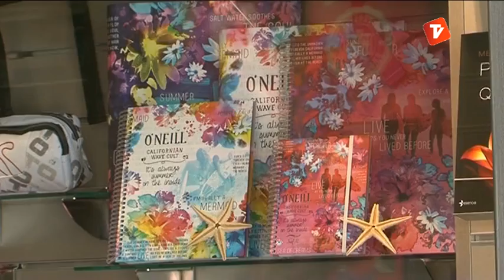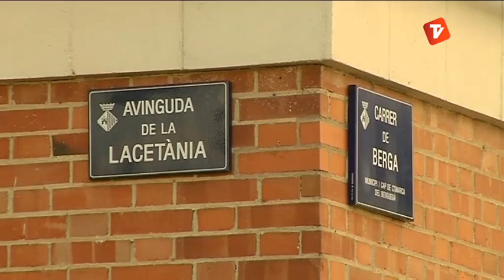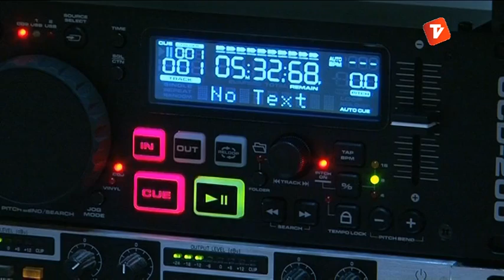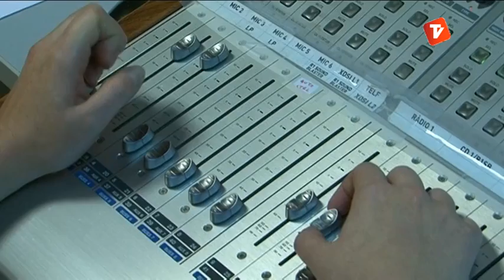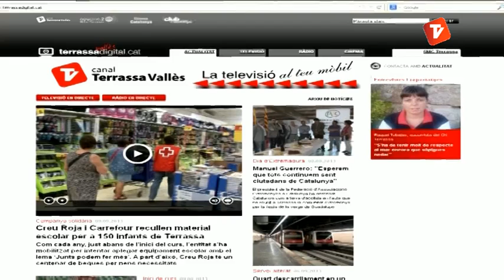Notícies Tarda 09-09-2013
Notícies Tarda de Canal Terrassa Vallès d'aquest dilluns 09 de setembre de 2013, presentat per Laura Contreras.